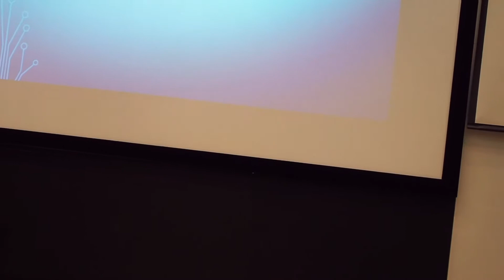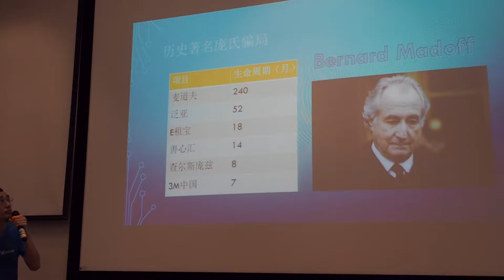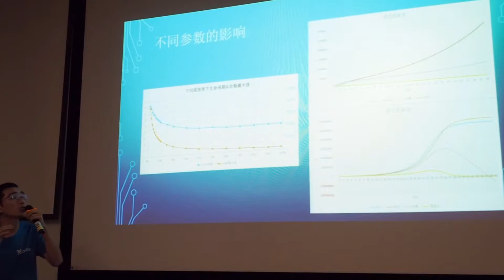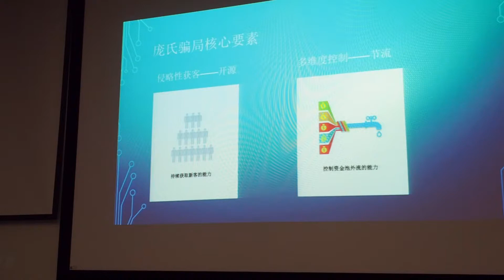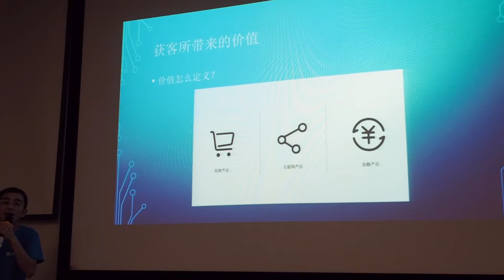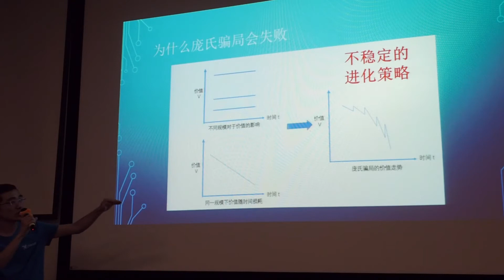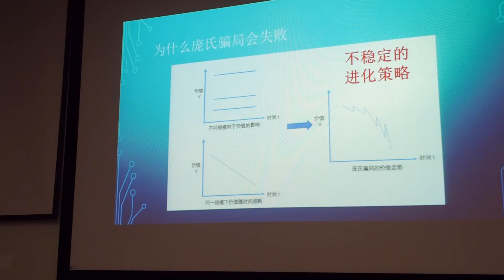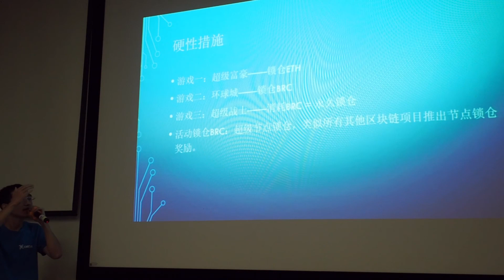庞氏骗局的严肃解读 by 顾岛 P1